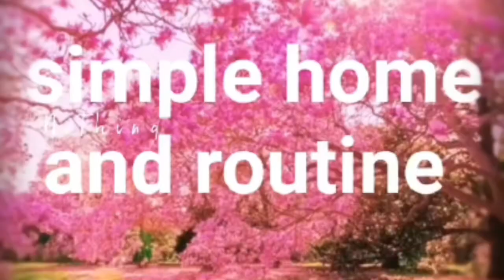monthly kitchen cleaning routine | how i clean my kitchen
Bathroom cleaning kitchen cleaning routine
how i clean my kitchen
a charming abode
speed clean with me
diy projects
closet organization
kitchen cleaning motivation
daily cleaning
huge deep clean
my sunday reset routine
dollar tree organization
homemaking
declutter
what i clean every week
homemaking motivation
everyday cleaning